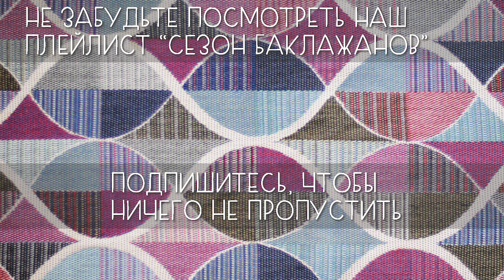Острые баклажаны (веган)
В последние мгновения лета успеваем к вам заскочить с еще одним роскошным рецептом из баклажанов. Уж очень много в разном виде мы их в этом году готовили, и очень многие рецепты более чем достойны того, чтобы ими с вами поделиться.

Нам надо:

Крахмал
Томатный соус - 2 ст.л.
Сироп или сахар - 1 ст.л.
Соевый соус - 5 ст.л.
Имбирь свежий - 3 см
Чеснок - 2-3 зб.
Острый соус по вкусу

Обжариваем на большом огне интенсивно помешивая.

Этот рецепт невероятно простой, но вкус и текстура баклажанов в нем вас действительно удивят. За счет этой технологии, когда они сначала теряют много влаги, а потом обжариваются в крахмале, который не даёт лишнему жиру попасть внутрь, баклажаны получаются очень необычными, так что если не признаетесь, что это баклажаны, не каждый сможет их в этом блюде угадать) Соус тоже очень вкусный, с ним вкусно готовить и другие овощи, и, например, тофу.